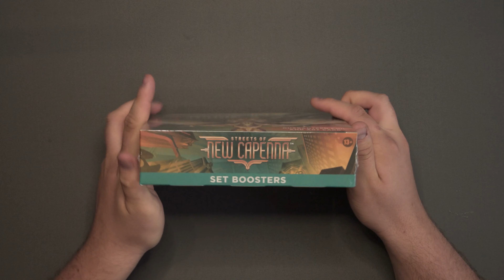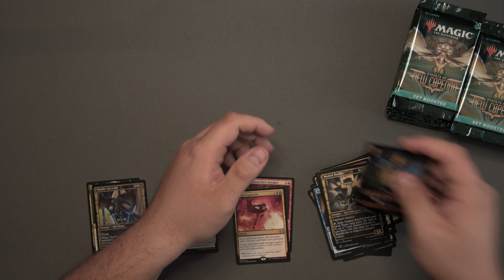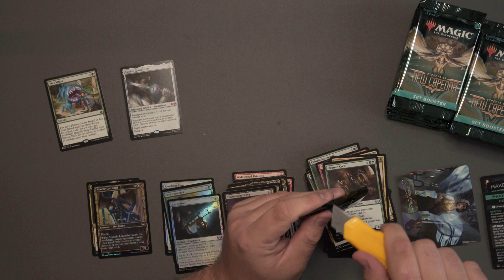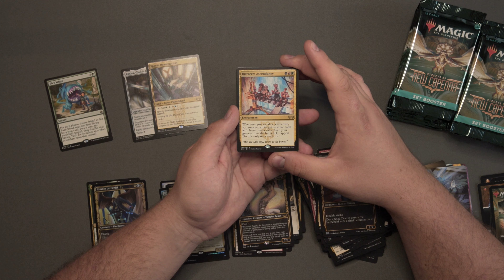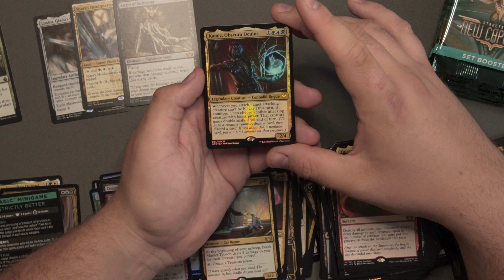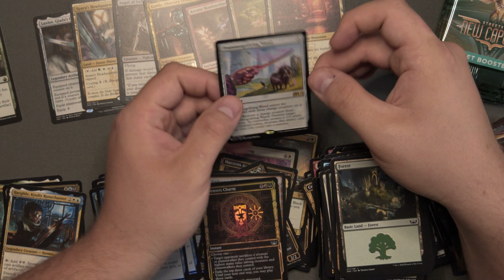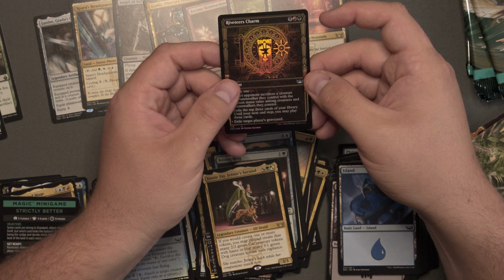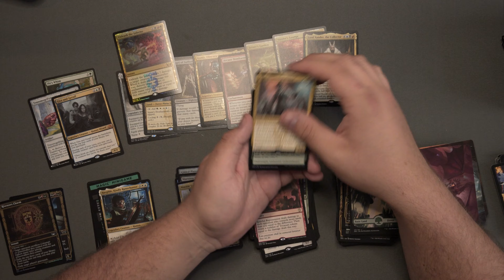Kolik rare v jednom boosteru?? UNBOXING Streets of New Capenna Set Booster Box - MTG x Najáda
Filip Krishke přijal nabídku, kterou nelze odmítnout. Otevíráme Set Booster Box nové MTG sady Streets of New Capenna.